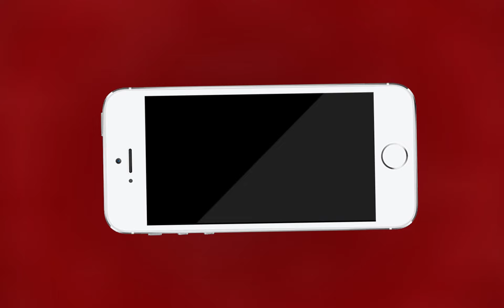घनी आबादी में मोबाइल टावर के निर्माण का विरोध | MTTV INDIA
घनी आबादी में मोबाइल टावर के निर्माण का विरोध

मोबाइल टावर की जगह 35 वर्ष पुरानी है

वार्ड नंबर 47 के क्षेत्रवासी हुए अजमेर कलेक्ट्रेट पर इकट्ठा

रेडिएशन के दुष्प्रभाव के कारण टावर का विरोध

अजमेर कलेक्टर आरती डोगरा को उचित कार्यवाही करने के लिए ज्ञापन सौंपा